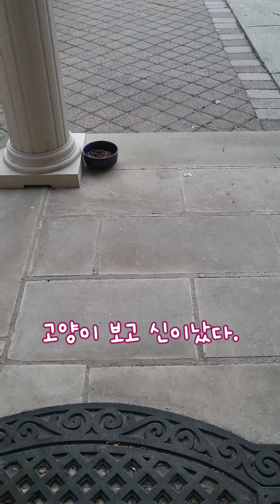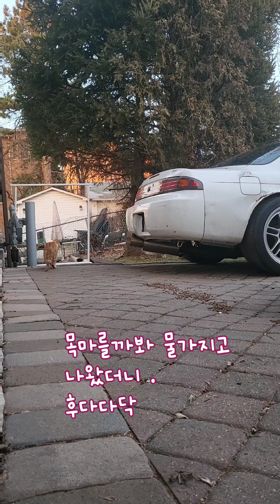도대체 몆마리야?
길고양이들에게 밥을 주기 시작하니까
안주면 걱정되고 ...
많이는 아니지만 우리 냥이밥들을 조금씩 나눠주고있다.